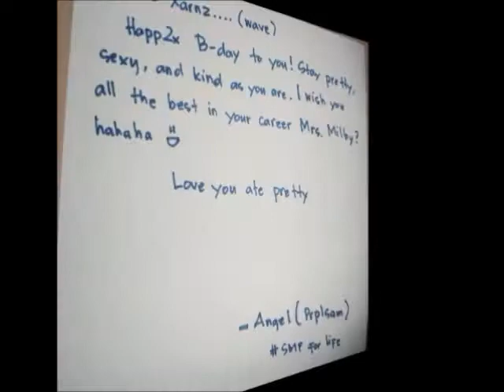Friends & Celebrities Birthday Greetings for Xarnee :p